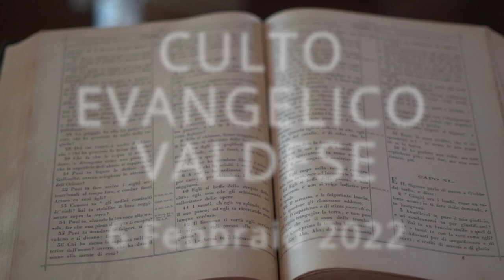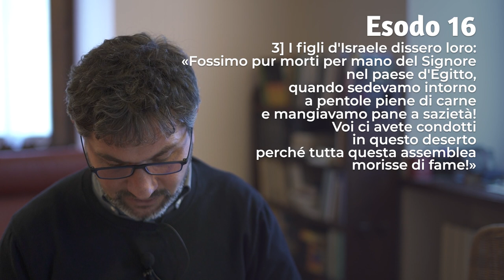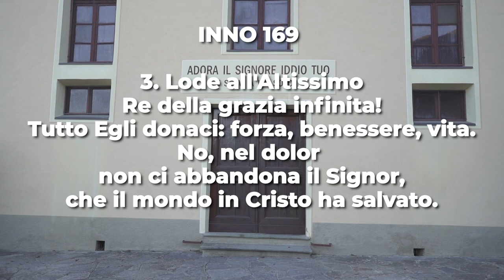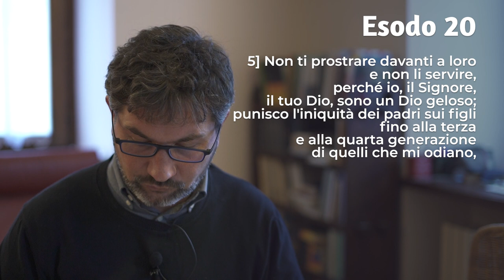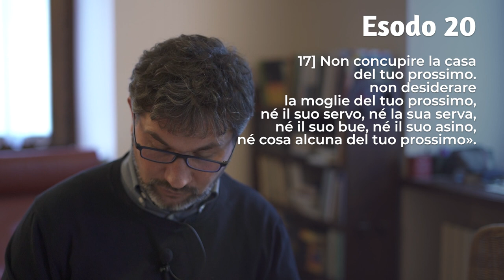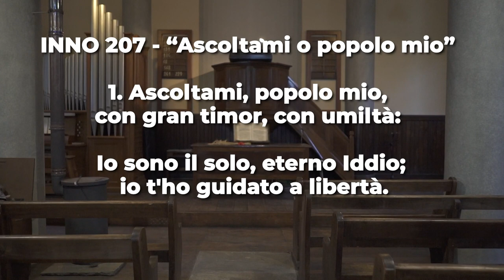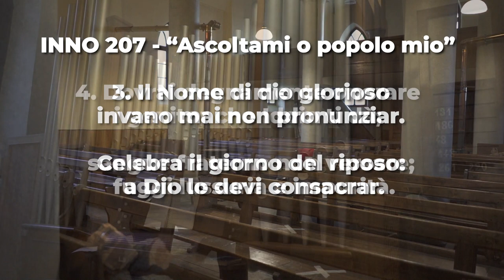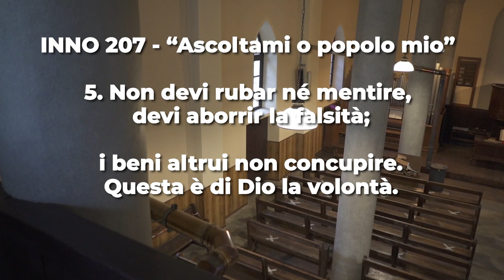Esodo 20, 1-17 | Culto Evangelico Valdese 6 Febbraio 2022 a cura di Davide Rostan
Dall’ansia della scarsità al potere dell’abbondanza: il difficile viaggio della liberazione dalla schiavitù.
Questo è il tema della predicazione del pastore 𝗗𝗮𝘃𝗶𝗱𝗲 𝗥𝗼𝘀𝘁𝗮𝗻, della 𝗖𝗵𝗶𝗲𝘀𝗮 𝗩𝗮𝗹𝗱𝗲𝘀𝗲 𝗱𝗶 𝗕𝗼𝗯𝗯𝗶𝗼 𝗣𝗲𝗹𝗹𝗶𝗰𝗲.

Leggiamo 𝗘𝘀𝗼𝗱𝗼 𝟮𝟬, 𝟭-𝟭𝟳, e ascoltiamo 𝗗𝗮𝘃𝗶𝗱𝗲 𝗥𝗼𝘀𝘁𝗮𝗻.